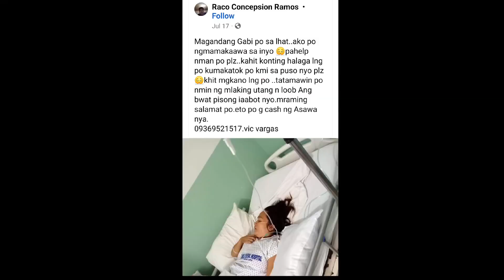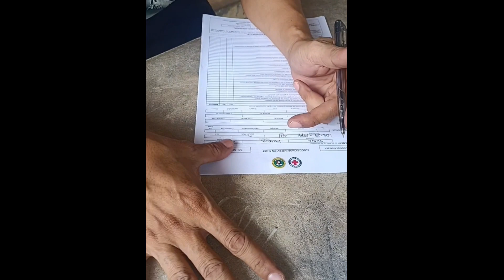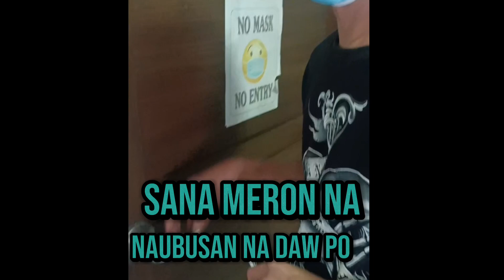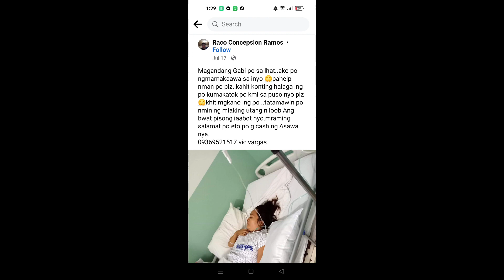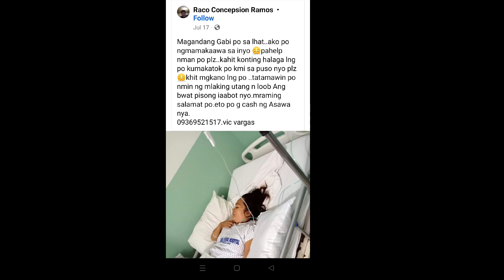blood dination gaano kasakit